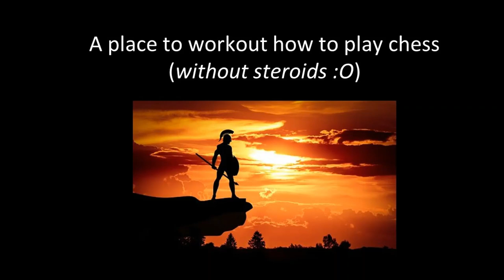Chess Train to achieve the Gains